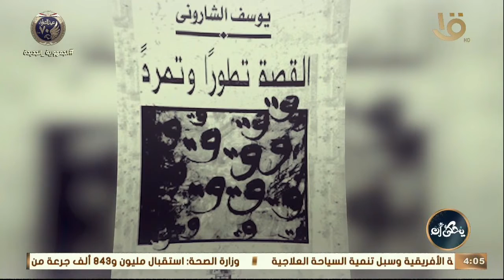يحكى أن | الأديب يوسف الشاروني رائد الاتجاه التعبيري في القصة القصيرة